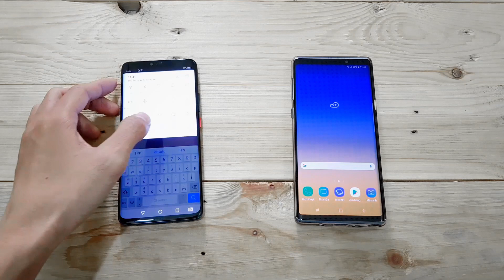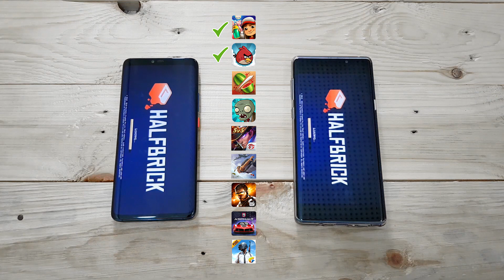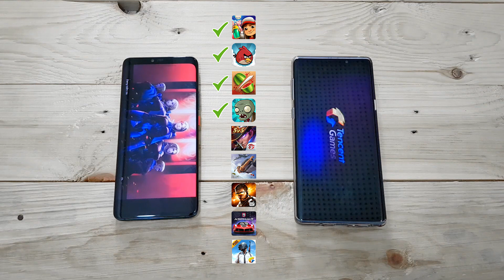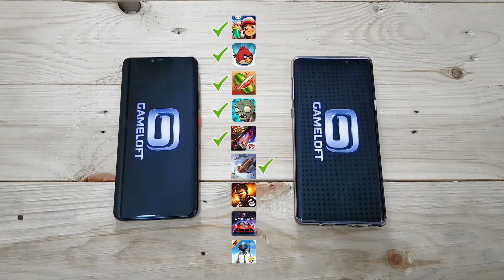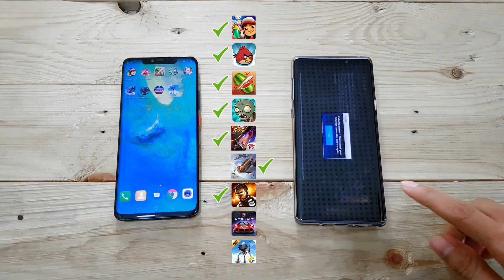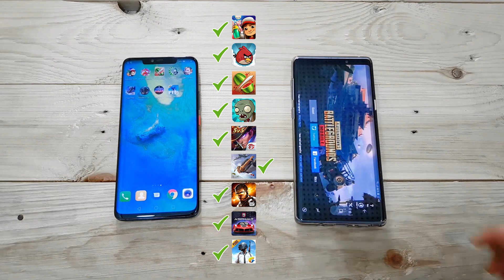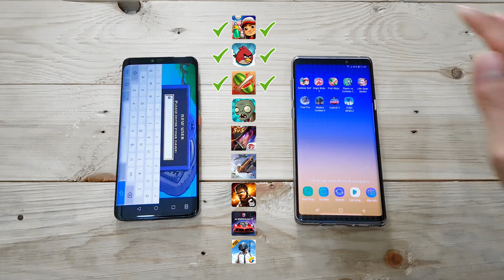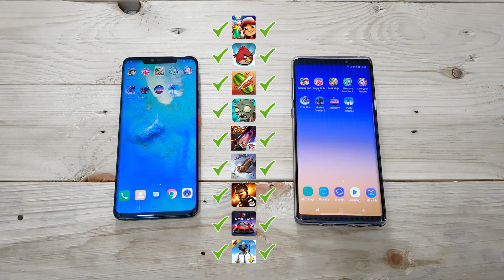Speedtest Huawei Mate 20 Pro vs Galaxy Note 9: Cuộc so tài đỉnh cao